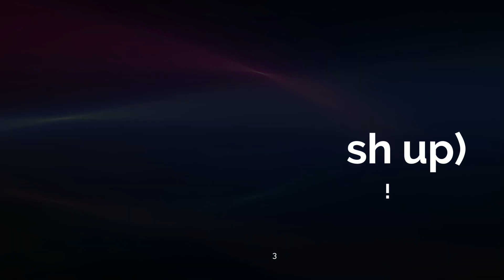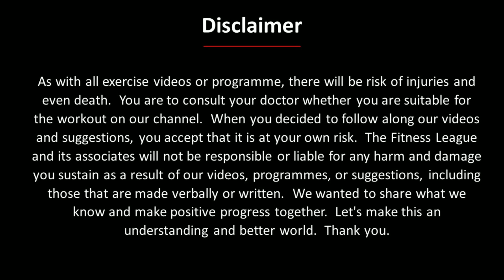10 variations of burpee (with triple push up) we must do! (Chapter 3)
This is the Chapter 3 of our Burpee variations.  We recommend you to check out Chapter 1 and 2 for the burpee with 1 and 2 push up respectively.

For Chapter 3, we are taking a more conservative approach by doing 10 reps for each burpee variation.   The total volume will be 300 reps and the estimated completion time is around 40 minutes.  Wish you have a great time following along!

0:00 Quick review
2:46 About-turn Burpee w tuck jump
6:57 Burpee w sumo, clip, and tuck
10:31 Burpee w side clip
14:35 Burpee w leg extension
18:10 Burpee w spider tuck
21:28 Earthworm push up
25:16 Navy Seal burpee
28:46 Burpee w leg raise
33:21 Burpee w ankle tap
37:48 Burpee w basic combo push up
43:08 Conclusion

Please do let us have your feedback so that we can produce more videos that serve your training needs.

We wanted to share what we know and make positive progress together.  Let's make this a reasonable and better world.  Thank you for your understanding.